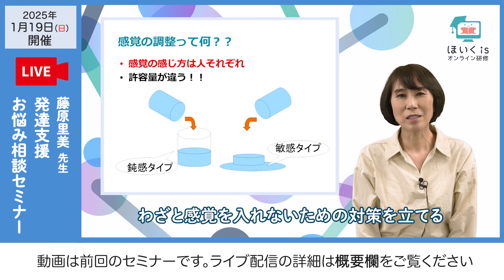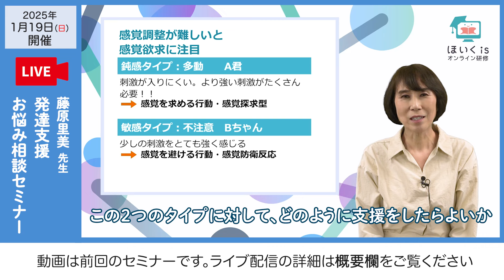【ライブ配信予告】藤原里美先生・「発達支援お悩み相談」セミナー【1月19日(日)14:00〜15:30】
‹配信ページはこちら›
！藤原先生への事前質問受付は12/5（木）まで！

‹概要›
・日程：2025年1月19日（日）14:00〜15:30
　※終了時間は若干前後する可能性がございます。
・配信：YouTube LIVE
・参加費：無料（無料ほいくisメンバー登録が必要）
・講師：藤原里美先生（一般社団法人チャイルドフッド・ラボ 代表理事）

※参加者のお顔が映ることはございません。
※講師への質問等はチャットにてお受けいたします。
　すべての質問への回答をお約束するものではございませんので、予めご了承ください。

このセミナーでは、発達支援の専門家である藤原里美先生が、保育者のみなさんからいただいた悩みや疑問にお答えします。
発達障害を含む多様な子どもたちの具体的な支援のヒントが盛りだくさん。
みなさんの保育現場を思い浮かべながら、一緒に考えていきましょう。

藤原里美（ふじわらさとみ）
一般社団法人チャイルドフッド・ラボ 代表理事

実践を大切にする保育・療育のプロフェッショナル。支援の必要な子どもとそのご家族・支援者に安心を届けるために活動している。東京都の「保育士等キャリアアップ研修」をはじめ、園内研修や保育所等訪問支援など、数多くの研修や講演に登壇。自身のYouTubeチャンネル「藤原里美の発達支援ルーム」では、発達障害及び多様な発達の子どもの発達支援について、子育てにも役立つ内容を配信している。

【ほいくisオンライン研修とは】
『ほいくisオンライン研修』は、保育の学びに関するさまざまな情報を配信する保育者向け動画プラットフォームです。各分野の専門家を講師に迎え、保育の基礎知識から実践まで幅広いコンテンツを展開。保育者の皆さんが、日々の保育を楽しく考えられるように、新しい「気付き」と「学び」を提供します。
動画は、ほいくisメンバーまたは園会員の登録（無料）をするだけでいつでも視聴できます。
もちろん視聴は無料。ぜひこの機会にメンバー・園会員登録をして、園内研修や勉強会、個人の学びなど、さまざまな取り組みにご利用ください。
日々の保育に役立つ知識やネタをお届けする保育士・幼稚園教諭向けメディア『ほいくis／ほいくいず』の公式Youtubeチャンネルです😊
製作のアイデアや手遊び歌、保育士試験対策、セミナー動画など、保育者のみなさんが知りたい！と思う情報を沢山発信しています🙌🏻👶🏻

《ほいくis／ほいくいず　1日3分で保育を楽しく》
毎日お役立ちコンテンツを配信中！